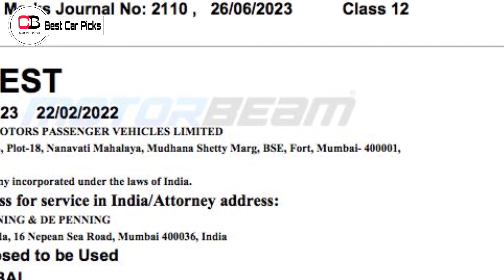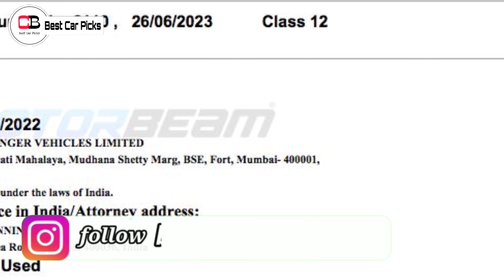Creta, Seltos ഒക്കെ ഇനി വീട്ടിൽ ഇരിക്കും! | Tata Frest SUV Announced | Tata Curvv 2023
Hello guys in this video we are going to discuss about the upcoming Tata Frest Coupe SUV in detail, so make sure you watch it till the end.

Renault Kiger

Nissan Magnite

2nd base model or base turbo xl

2nd top model xv